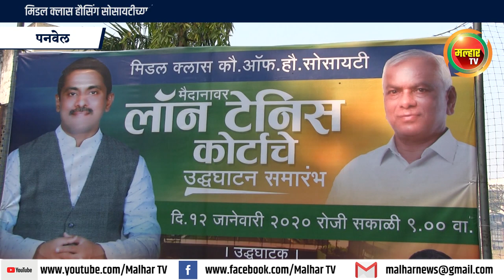लॉन टेनिस व बँडमिंटन कोर्टचे लोकार्पण आमदार प्रशांत ठाकूर यांच्या हस्ते लोकार्पण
सामाजिक, शैक्षणिक, कला, क्रीडा, वैद्यकीय असे विविध समाजोपयोगी उपक्रम राबविणाऱ्या श्री. रामशेठ ठाकूर सामाजिक विकास मंडळाच्या सौजन्याने शहरातील मिडल क्लास हौसिंग सोसायटीच्या मैदानात उभारण्यात आलेल्या लॉन टेनिस व बँडमिंटन कोर्टचे लोकार्पण भाजपचे रायगड जिल्हा अध्यक्ष आमदार प्रशांत ठाकूर यांच्या हस्ते व मान्यवरांच्या उपस्थितीत आज (दि. १२) करण्यात आले.
         या कार्यक्रमाला सभागृहनेते परेश ठाकूर, प्रसिद्ध नेत्रतज्ञ् डॉ. सुहास हळदीपुरकर, नगरसेवक अनिल भगत, विरोधी पक्षनेते प्रितम म्हात्रे, उद्योजक राजू गुप्ते, किरण मनोरे, मनोहर मुंबईकर, सोसायटी मित्र मंडळाचे अध्यक्ष सुमीत झुंझारराव, चिन्मय समेळ,यांच्यासह इतर मान्यवर उपस्थित होते.
   श्री. रामशेठ ठाकूर सामाजिक विकास मंडळाचे अध्यक्ष आमदार प्रशांत ठाकूर,  सचिव परेश ठाकूर यांच्या नेतृत्वाखाली श्री. रामशेठ ठाकूर सामाजिक विकास मंडळाच्या माध्यमातून गेल्या २५ वर्षांपासून सामाजिक, शैक्षणिक, कला, क्रीडा, वैद्यकीय अशा विविध समाजोपयोगी उपक्रम सातत्याने राबविले जात आहेत. या मंडळाच्या माध्यमातून कलाकार, विद्यार्थी, तसेच खेळ आणि खेळाडूंना नेहमीच प्रोत्साहन दिले जाते, त्या अनुषंगाने श्री. रामशेठ ठाकूर सामाजिक विकास मंडळाच्या सौजन्याने शहरातील मिडल क्लास हौसिंग सोसायटीच्या मैदानात बॅडमिंटन व लॉन टेनिस कोर्ट उपलब्ध करून देण्यात आले आहे.